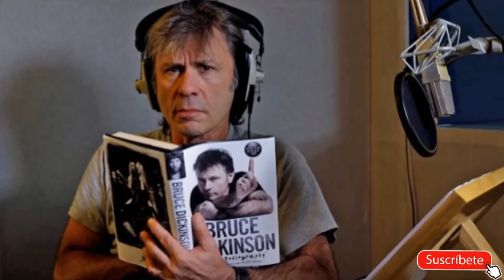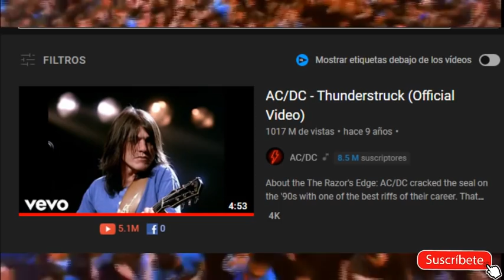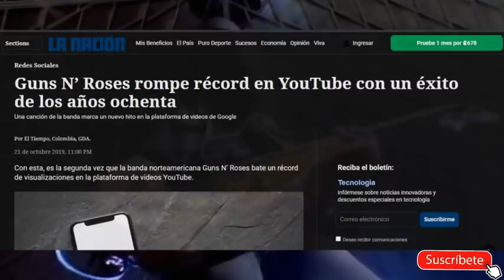10 canciones que ACCIDENTALEMENTE se convirtieron en FAMOSOS HIMNOS del ROCK y HEAVY METAL 🤯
🔴 Todos en algún momento hemos escuchado alguna de estas canciones, desde Under Pressure, Everlong, Paranoid o Thunderstruck, pero, ¿sabías que surgieron de manera totalmente improvisada?. Si no lo sabías descubre estas canciones y muchas más a lo largo de este video y cuéntanos tu opinión en los comentarios.

00:00 Intro
01:04 Pantera - I'm Broken Historia
02:37 Iron Maiden - Flight of Icarus Historia
04:13 Guns and Roses - Paradise City Historia
05:18 Deep Purple - Smoke on the Water Historia
06:59 Van Halen - Eruption Historia
07:54 ACDC - Thunderstruck Historia
08:56 Foo Fighters - Everlong Historia
10:29 Guns and Roses - Sweet Child O' Mine Historia
11:53 Queen & David Bowie - Under Pressure Historia
13:37 Black Sabbath - Paranoid Historia

Recuerda que con algo tan simple como tu suscripción, like y comentario, ayudas a que este trabajo se siga realizando y que la comunidad crezca cada vez más. Gracias por tu apoyo :)